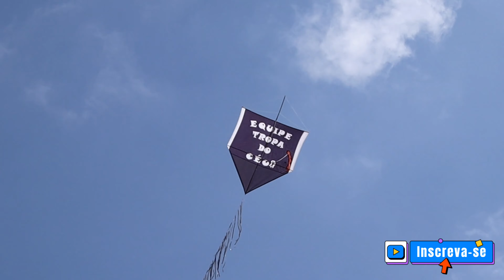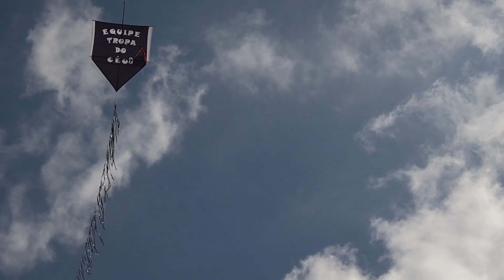FESTIVAL DE PIPA EM AMERICANA GANHEI UM DOS PIPÃO NA RIFA DA EQUIPE GIGANTES DO RELO